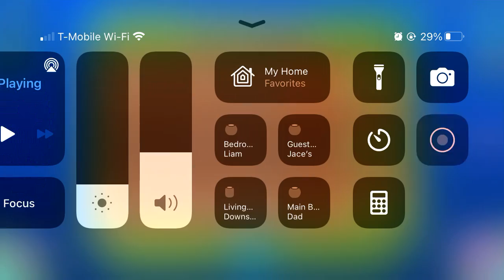Spam challenges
Go check out my gd account and play some of my levels ( first comment gets a heart a reply and a pin from me )